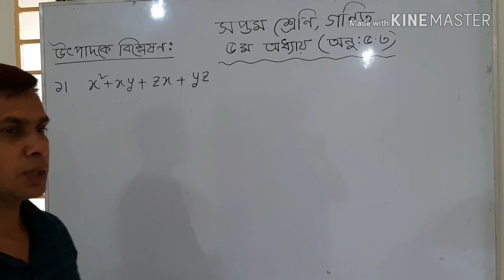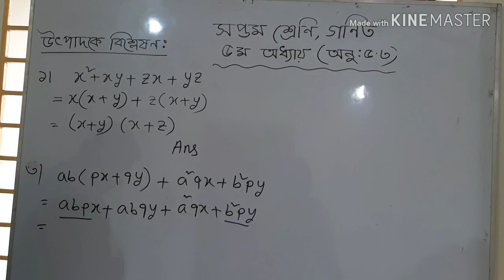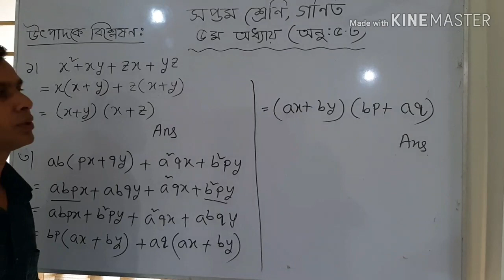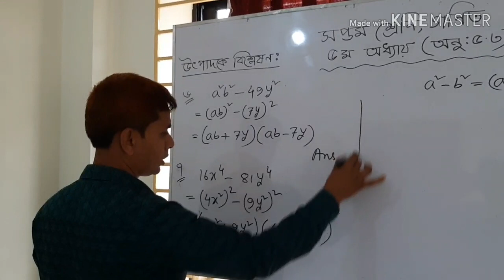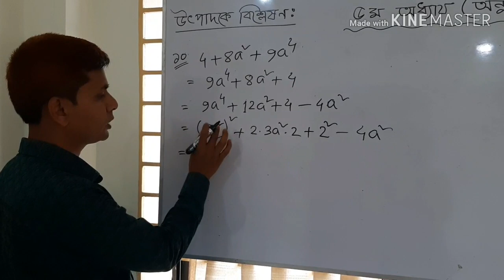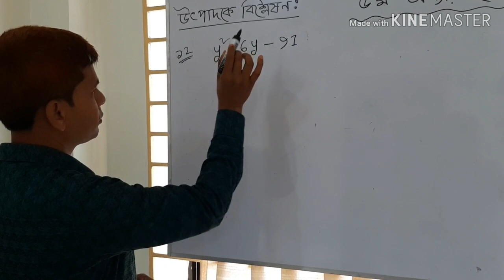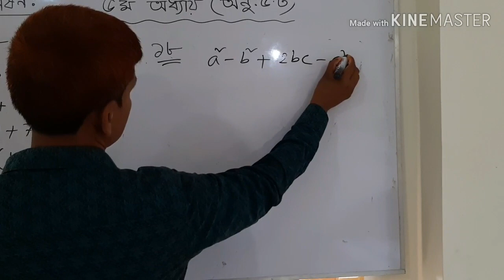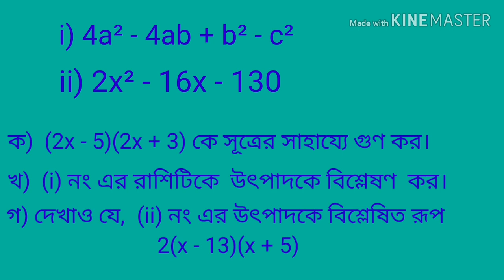সপ্তম শ্রেণি, গণিত, পঞ্চম অধ্যায়( ৫.৩) উৎপাদকে বিশ্লেষণ - ফজলে মাসুদ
সপ্তম শ্রেণি, গণিত, পঞ্চম অধ্যায়( ৫.৩) উৎপাদকে বিশ্লেষণ